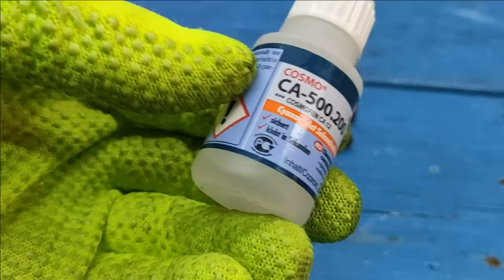Secret of the wrench that no one knows about